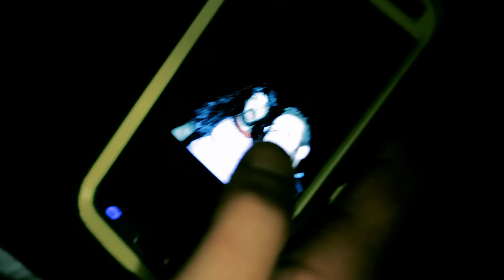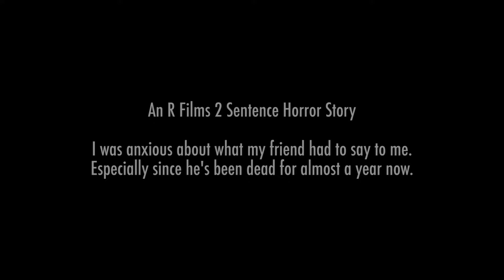Waiting (AN R FILMS 2 SENTENCE HORROR STORY)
STORY BY SHAUN JONES.

I was anxious to find out what my friend had to say to me.
Especially since he's been dead for almost a year now.